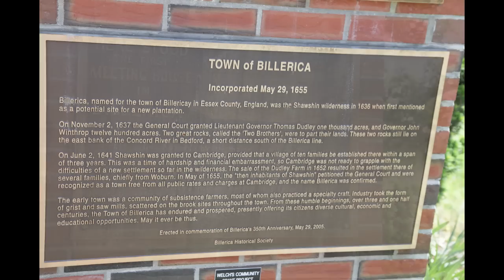Memorial Day, Billerica, MA, Monday, May 28, 2012, Curtis and Anna from Curtis Knight Entertainment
Monday, May 28, 2012, Curtis and Anna from Curtis Knight Entertainment, were the DJ MCs, at the Billerica, MA Memorial Day Parade and presentation Day celebration.  Curtis and Anna donate their Services each year as a small token of their gratitude to the fine men and women that serve and protect our country and to pay Homage to hose that have paid the ultimate price in defense of the United States of America.    Here is a Highlight Slide show from photos taken by Curtis Knight while Anna played the music and controlled the microphones for the singing and the speeches.